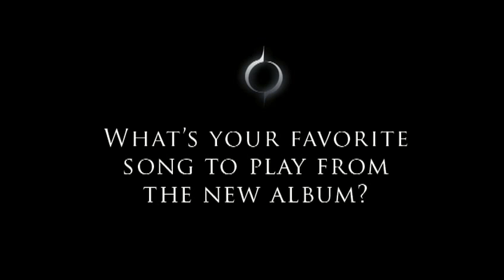Memoira in studio part 2- Don't bang the sticks together!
Here's a take from recording the drums for the new album. Enjoy!